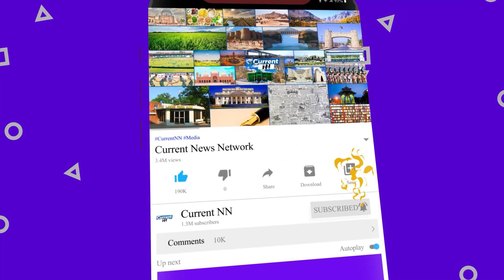Khawaja Asif Once again attacked my house Usman Dar and Umar Dar"s Mother | Imran Khan pti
| News Updates